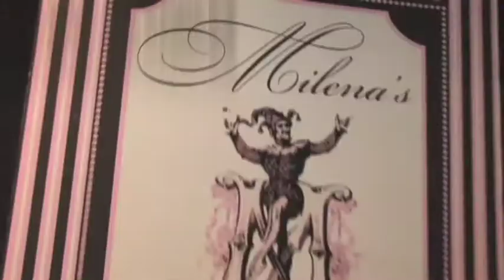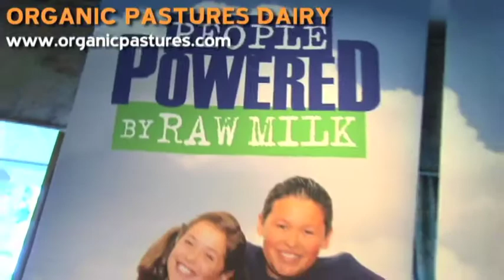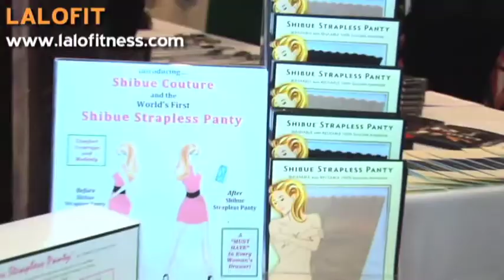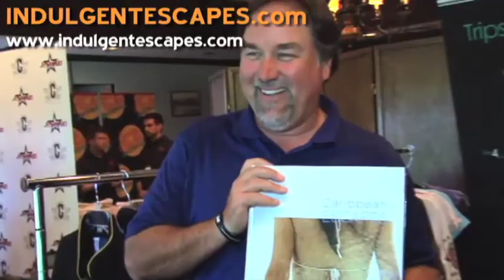GBK 2010 Gift Lounge for George Lopez 3rd Annual Golf Classic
GBK hosted the Celebrity Gift Lounge for George Lopez's 3rd Annual Golf Classic May 3rd at the Lake View Golf Classic to benefit The Anne & George Lopez Foundation.
HealthyTrim.com
GolfSmith
Bullets 4 Peace
Powermat
Largus Inc.
Revitalash
Wahanda
Black Cat Vineyard
3Lab
Milena's Candle
Johnny Rockets
Slankets
Organic Pastures
Sanuk
JH Designs
IndulgentEscapes.com
Shibue Couture
Lalo Fitness